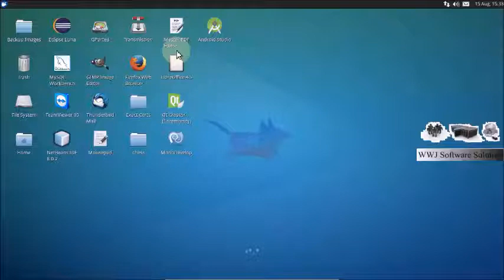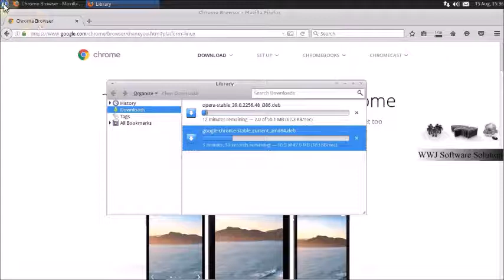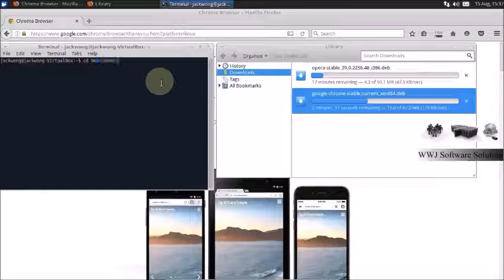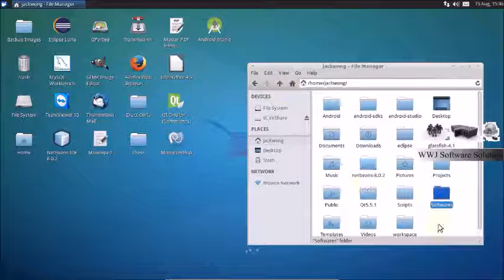How to set up difference browsers in xubuntu part 1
This video shows how to set up difference browser in Xubuntu 14.04.
I purposely left out the chrome browser for this Xubuntu version. Since the official Chrome support for Linux is 64 bit acrh.
Note that i try install the windows version of 32bit Chrome browser using Wine. But it crashes. This might be fix in future release. I will keep an eye on it and make a tutorial for this purpose. Please stay tune and have a nice day.